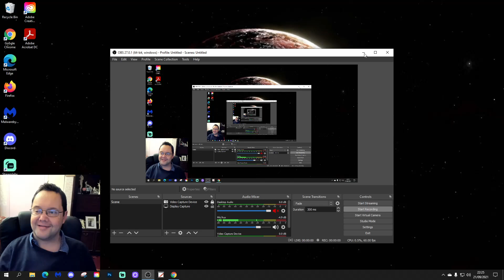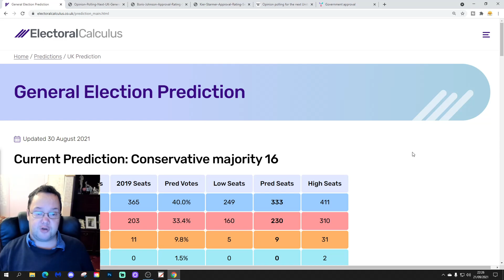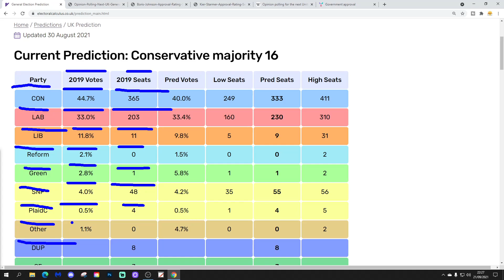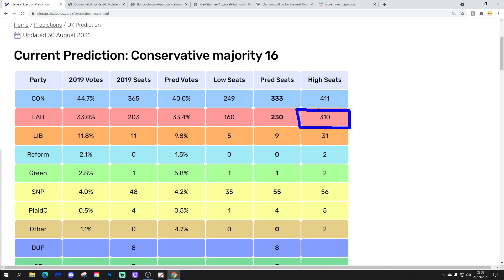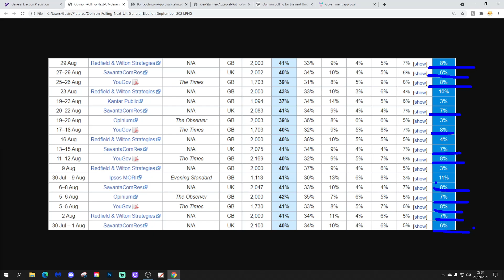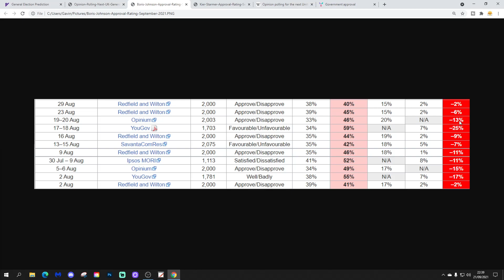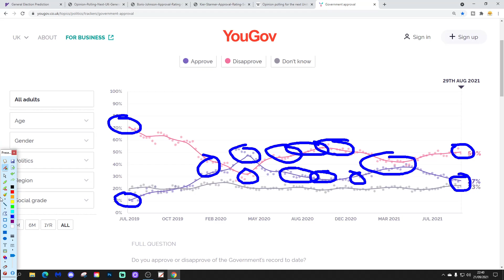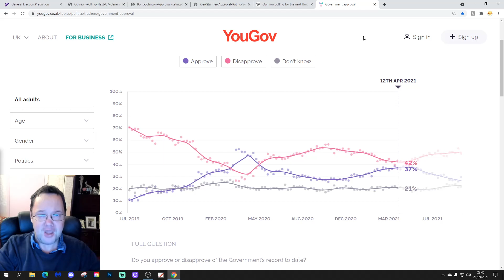Next UK General Election Prediction: September 2021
Welcome to our latest UK General Election prediction video for September 2021.

Under the fixed term parliaments act the next UK general election is due to be held on 2nd May 2024 but with repeal of the TFPA likely in the coming months the election may well be held before 2nd May 2024!

Whenever the election is held we will be releasing a video every month charting changing public opinion through reliable, BPC (British Polling Council) registered national and international opinion pollsters such as YouGov, MORI, Survation, DeltaPoll, Opinium and more.

Based on 18 polls conducted during August 2021 the September 2021 UK general election prediction from Electoral Calculus is for a Conservative overall majority of 16 seats - That is down 4 from last months prediction of 20 seat Conservative majority

As we move closer to the next UK general election we will be charting how opinion changes for the main political parties and the party leaders.

💡LINKS FOR FEATURED WEBSITES💡